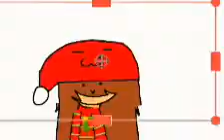Singing cristmas song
Im home alone so u can hear noting (the tv wasnt even on XD)